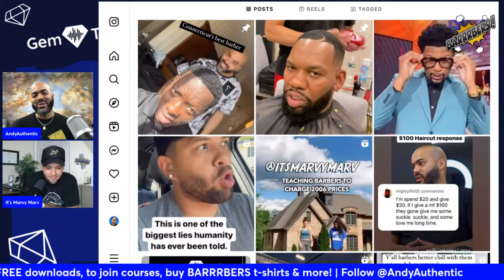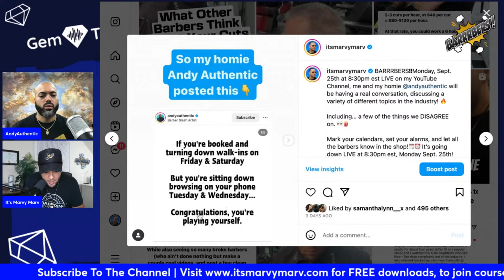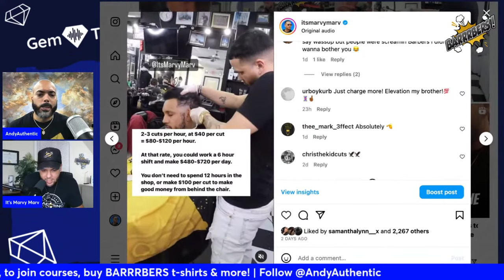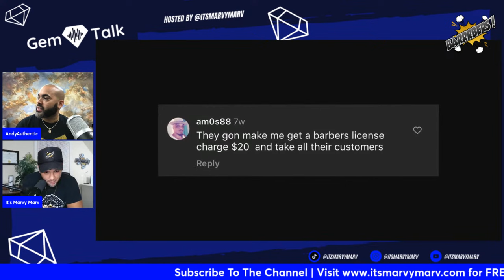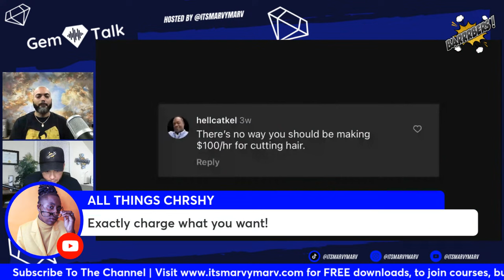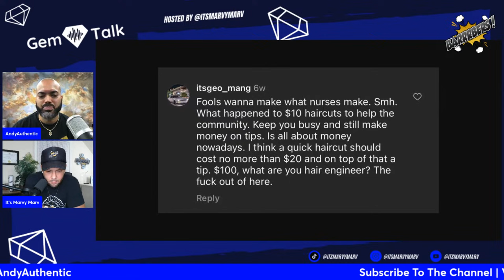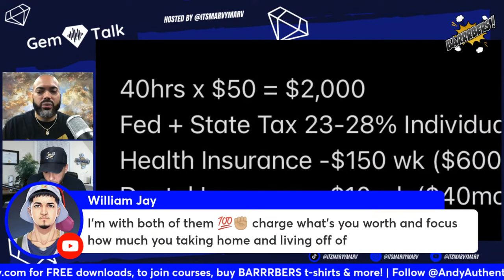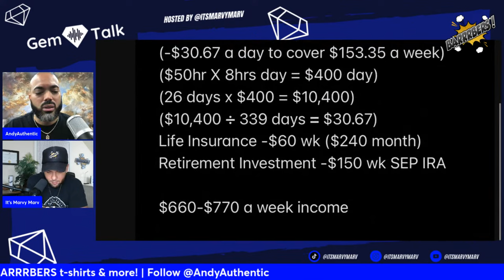The Barber Ego, Haircut Pricing, Cutting Fast & More! | A GEM Talk With Andy Authentic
BARRRBERS! Join me as I have a conversation with Andy Authentic talking about various different topics in the barber industry!

Want access to all the apps, tools and strategies you need to grow your social media presence?

for FREE downloads, to buy shirts, join courses & more!